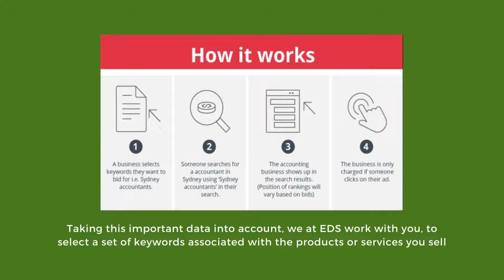Drive Results Instantly: Pay-Per-Click Advertising Solutions in Dubai, UAE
PPC Agency Services Dubai, PPC Marketing Dubai, Pay Per Click Dubai

Pay-per-click (PPC) is a model of internet marketing in which advertisers pay a fee each time one of their ads is clicked. PPC allows for instant exposure to a large audience, but costs are determined by how many people click on the ad, rather than how many people see it. PPC Management Company in Dubai, PPC Dubai, PPC Management Dubai, PPC Agency in Dubai

Pay-per-click (PPC), also known as cost per click (CPC), is an internet advertising model in which an advertiser pays a publisher (typically a website owner or a network of websites) when the ad is clicked.

Search engine advertising, also called pay-per-click advertising, typically refers to advertisements placed on search engines. Search engine advertising usually refers to advertisements placed on first-tier search engines (such as Google AdWords and Microsoft Bing Ads). The ads are usually listed under a specific keyword phrase relevant to the advertiser’s target market. Content sites commonly charge a fixed price per click rather than use a bidding system. In contrast, banner ads are commonly referred to as “display” advertisements because they appear on pages with related content; banner ads are often not pay-per-click advertising. Social networks like Facebook and Twitter have also adopted pay-per-click as one of their advertising models.

However, websites can allow for the use of pay-per-click ads. The website owner will then choose keywords that will trigger the display of an advertisement when someone searches for those terms. These ads will appear at the top or bottom of the search engine results page or on the side of a web page if the site owner chooses. They are also referred to as sponsored links or sponsored ads.

PPC marketing is a great way to get your business the exposure it needs. However, it can be tricky to get right. The fact that anyone can create a PPC ad means you’re bound to encounter some bad ones along the way. However, allow us to take you on the way to creating effective ads in no time!

First, let’s look at PPC and how it works.